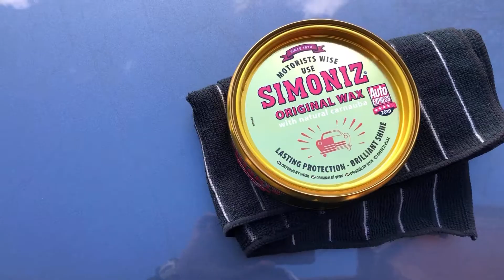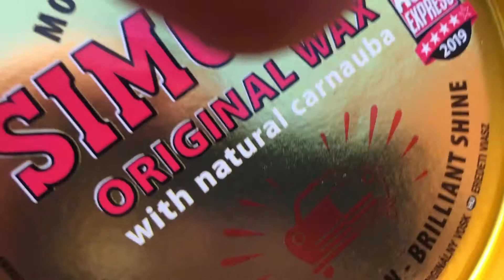Simoniz Original Wax Before Use And After | Water Test